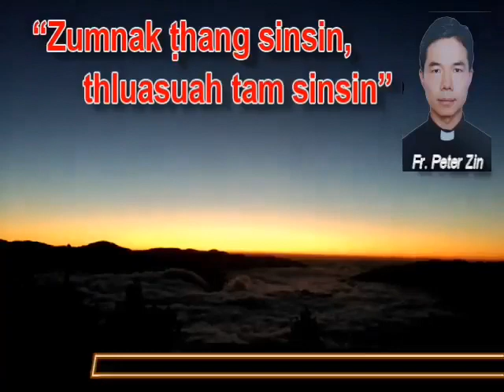"Zumnak tthang sinsin, thluasuah tam sinsin"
Rev  Fr  Peter Lal Zin Thang ih Thuthangtha sim mi (December 6, 2019 - Ninga ni)
Feast of St. Nicholas (Bishop)
“Zumnak ṭhang sinsin, thluasuah tam sinsin”
RVA a ngai tu Bawi Khrih ah duhdawtmi u le nau pawl, nan zate hnen ah thinlung, thlarau le taksa damcahnak pawl Pathin in lo pe hai hram seh tiah thlacam saknak thawn a hmai sabik ah cibai ka lo buk hai. Tuni December 6, 2019 (Tlawngkai ninga) ni hi St. Nicholas ih puai ni a si ih St. Nicholas hmin a la tu pawl hrang ah a cuangce in thla kan cam sak cio pei tiah ka lo sawm duh. Mithianghlim Nicholas hi Bishop pakhat a si ih mifarah pawl bawm thei zet tu a si. Farahnak ruang ih khuaruahhar vangsang ih a um mi pawl a bawm ih an lung a awi ter ṭheu. Mithianghlim Nicholas puai ni kan tuah nak thawng in mifarah harsa mi pawl St. Nicholas ih thlacam sak nak in thinnuamnak, nunnuamnak hmu thei cio hram seh la kan nih khal in kan ti thei tawk in mifarah pawl lungawi ter thei tu, bawmtheitu kan sih theinak ding in zuam cio uh si. Tu ni ih kan siar ding mi cathianghlim pawl cu Is 29:17-24 tiang le Mt 9:27-31 tiang a si ih a tu ah thuthangṭha (Jesuh Khrih ih ṭongkam) ka siar ding ih kan ngai tlang ta hrih  pei tiah ka lo sawm duh.

Mt 9:27-31
27Jesuh cu cuih hmun ihsin a suak ih a feh rero laiah mitcaw pahnih in an dawi ih, “Maw David Fapa, in zaangfah hram aw,” tiah an au.
28Jesuh cu inn sungah a lut ih mitcaw pahnih cu a hnenah an ra ih Jesuh cun, “Ka lo damter thei ding tiin nan zum maw? tiah a sut. “Asi, Bawipa, kan zum,” tiah an ti.
29Cutikah Jesuh in an mit a tham ih, “Nan zumnak vekin cang seh,” a ti ih,
30Khua an hmu thei sal. Jesuh cun an hnenah, “Hi thu hi zohman nan sim lo pei,” tiah fek zetin a tiam.
31Asinain an feh ih Jesuh ih thuhla cu cuih kiangkap khuazakipah an than.
(Bawipa ih thuthangṭha a si.)

Himi Jesuh Khrih ih mangbangza a tuah mi mitcaw pawl khua an hmu sal ding thu hi Bible hlun san in sim cia, than cia mi a si. Tuni Bible a vei khat kan siarnak sung ah khal kan hmu thei. Isaiah 29:18, cuih ni a thlen tikah hnaset pawl in cauk thangzet ih an siarmi kha an thei dingih caan reipi khawthim sungih a um zo mi mitcaw pawl in an mit an meng dingih khua an hmu thei ding. Profet pawl ih an sim, an than cia rero mi pawl Jesuh Khrih hnen ah a kim ṭheh asi. Jesuh Khrih ih mangbangza thilṭha a tuah mi tam pi lak sung ih sin tu ni kan siar mi Gospel sung ih mitcaw pawl a dam ter hai ih khua an hmu sal nak thu thawn pehpar in thlarau thazaang kan lak tlang ta hrih pei. Jesuh hnenah mitcaw pahnih in – “Maw David Fapa, in zaangfah hram aw,” tiah an au. Cutikah Jesuh in “Ka lo damter thei ding tiin nan zum maw?” tiah a sut. An nih khal in “Asi, Bawipa, kan zum,” an ti ve. Cutikah Jesuh in ziang a ti -  “Nan zumnak vekin cang seh,” a ti.  “Nan zumnak vekin cang seh.” Bawi Jesuh in kan hrang ah thluasuah in pek duh tik ah, kan hrang ah hna a ṭuan duh tikah, a mah hnen ah kan zum ding hi a duh asi. A mah kan rin san ding a duh, a mah in in bawm thei, a mah in a tuah thei ti kan zum ding a duh a si. Jesuh in a mah a ṭhan nak khua Nazareth ah a tlung tik ah a khua pi pawl in an zum lo, an rin san lo, an cohlang lo tik ah zaing a cang, mina malte a dam ter mi siar lo mangbangza zianghman a tuah lo. Jesuh a mah kan zumnak, kan rinsan nak a mal tik ah thluasuah khal a mal, kan ngah ding zat  in kan ngah lo. Jesuh in mangbangza in mi a dam ter tik ah “na zumnak in a lo dam ter zo” ti hi vei tam pi kan hmu ṭheu mi a si. Curuangah Pathian thluasuah tam sinsin a co tu kan si thei ding in Pathian a mah a zum sinsin tu, a mah a rin san sinsin theitu kan si theinak ding in ‘Bawipa kan zumnak ṭhangter aw’ tin thlacam phah in kan zuam cio pei. A ngai tu nan zate par ah Pathain in Zumnak thluasuah a thar in lo pe ha ihram seh. Tampi ka lungawi.

Rev. Fr. Peter Lal Zin Thang
Hakha Diocese